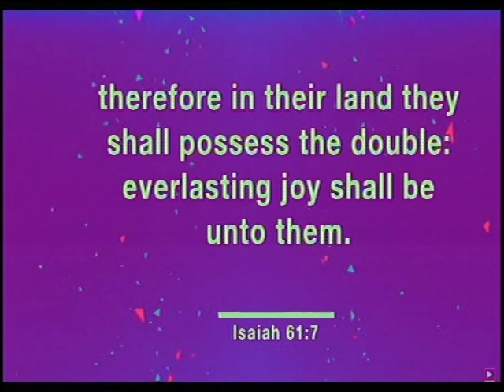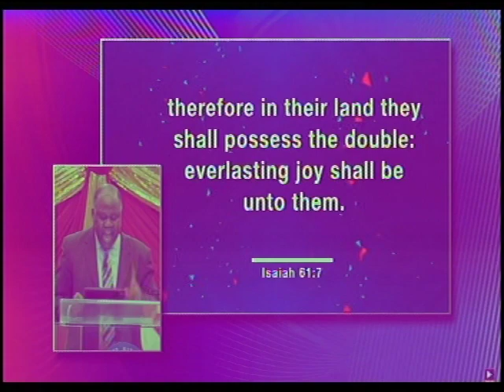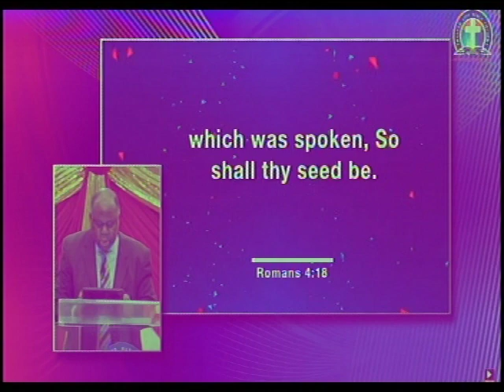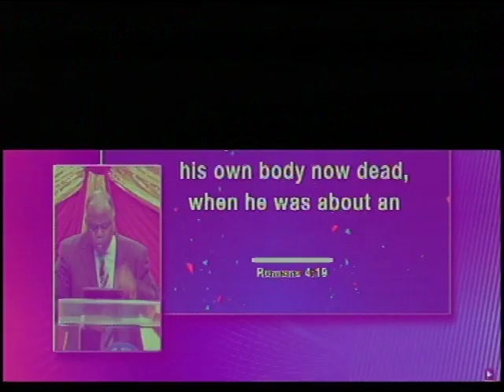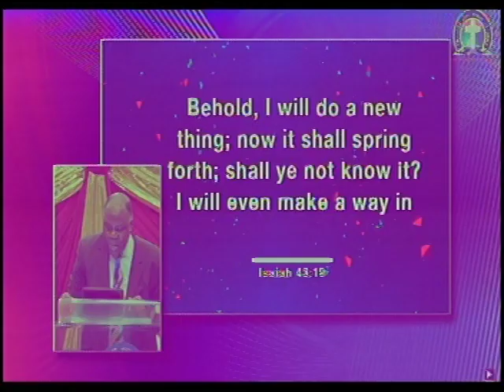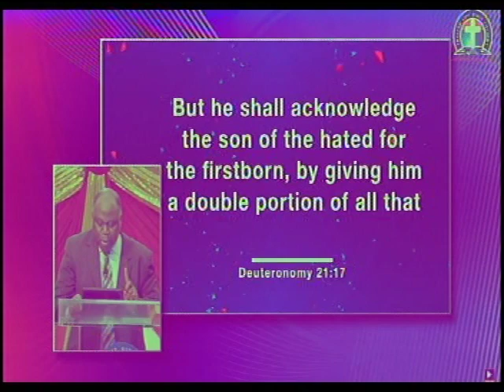PAS. MICHAEL DADA